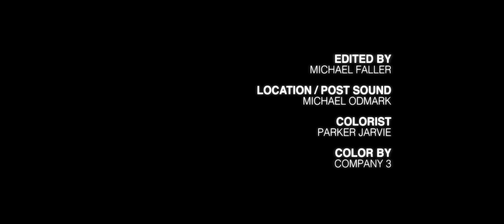The Train Eater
A vérité portrait of Timothy Little, known as the Train Eater, a performer who has adopted the NYC subways as his preferred venue in speaking out against police brutality and Trump’s America.

📀 THE TRAIN EATER // Beautifully captured and stunningly performed, the film is a poignant time capsule of dark days in our country. Starring Timothy Little. Directed by Timothy Jacob Elledge. Photographed and Edited by Michael Faller.